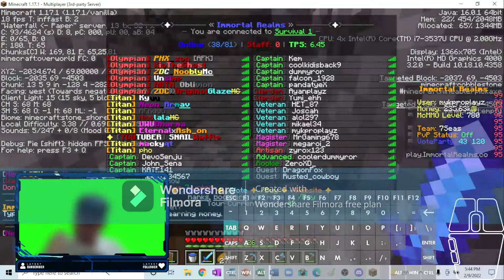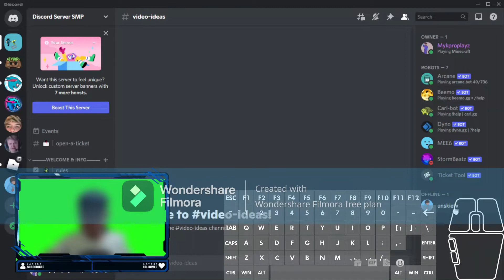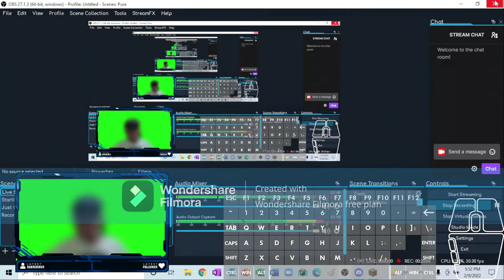Exploring the Immortal Realms SMP Server